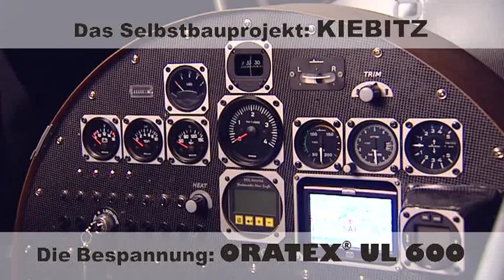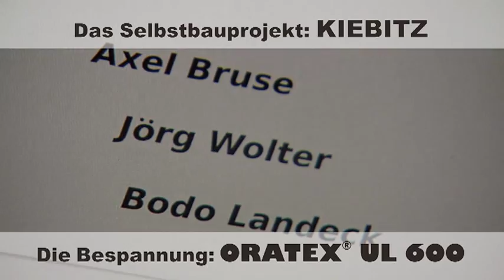ORATEX UL 600 - Airborne One - Kiebitz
ohne Worte :-)